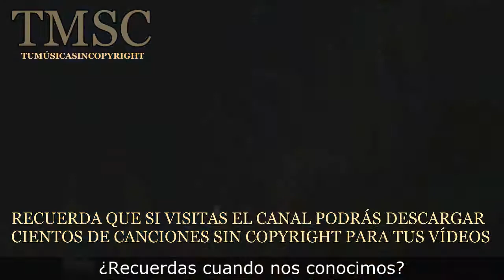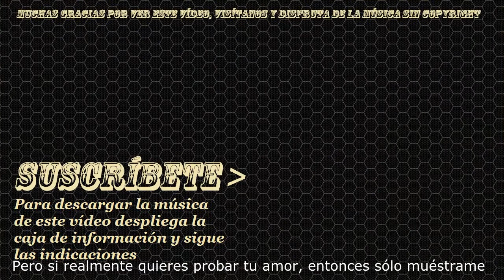MÚSICA SIN COPYRIGHT Josh Woodward - Show Me (Sub. Esp.) [TMSC]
Josh Woodward - Show Me (subtitulado en español)  [TMSC]
Música sin copyrigth para usarla en YouTube. Canciones sin derechos de autor para tus vídeos de YouTube. Podrás monetizar sin problemas. Tenemos cientos de canciones sin copyright.